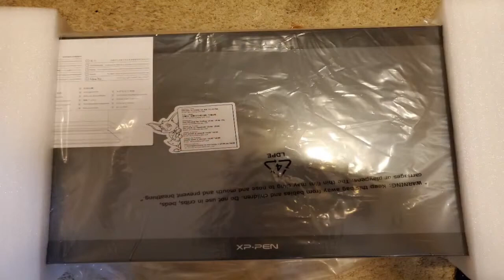I've Upgraded | The Art Sozo